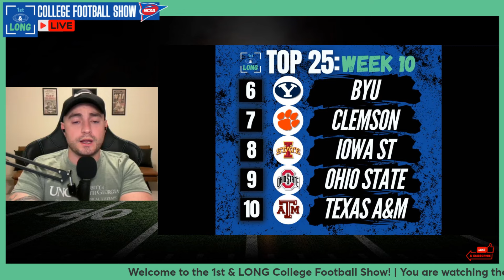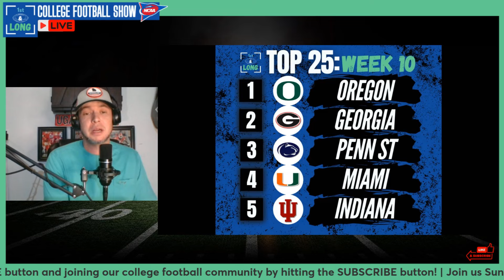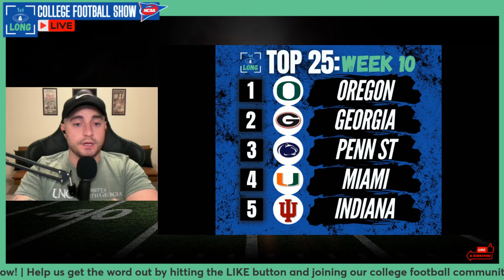College Football Top 25 Week 10 | A New Team In Our Top 5 👀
Marcus and Mason break down their Top 25 and update their CFP Predictions after the Week 9 games. Did they get it right?

1. Oregon Ducks
2. Georgia Bulldogs
3. Penn State Nittany Lions
4. Miami Hurricanes
5. Indiana Hoosiers
6. BYU Cougars
7. Clemson Tigers
8. Iowa State Cyclones
9. Ohio State Buckeyes
10. Texas A&M Aggies
11. Tennessee Vols
12. Texas Longhorns
13. Notre Dame Fighting Irish
14. Boise State Broncos
15. Pitt Panthers
16. Kansas State Wildcats
17. LSU Tigers
18. Ole Miss Rebels
19. Army Black Knights
20. SMU Mustangs
21. Alabama Crimson Tide
22. Colorado Buffaloes
23. Illinois Illini
24. Washington State
25. Memphis